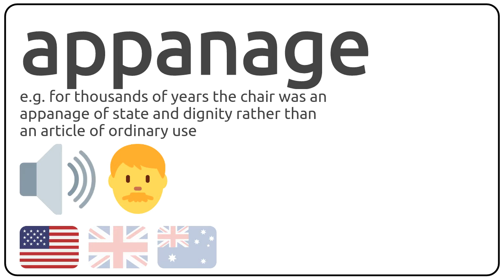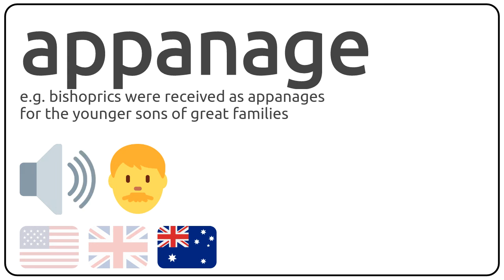How to pronounce appanage in english?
How to pronunce appanage in english
How to pronunce appanage in american accent 🇺🇸?
How to pronunce appanage in british accent 🇬🇧?
How to pronunce appanage in australian accent 🇦🇺?

Como se dice appanage en ingles?
Como se pronuncia appanage en ingles?